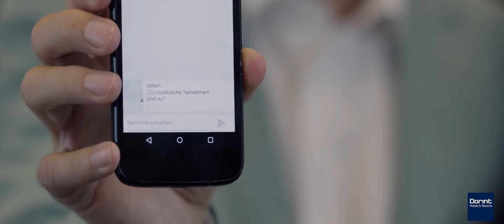Dorint Hotels - Platz schaffen mit Ingolf Lück - Musik Marc Lange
Imagefilm für die Dorint Hotelkette mit Ingolf Lück.

© Copyright:
Music composed by Marc Lange